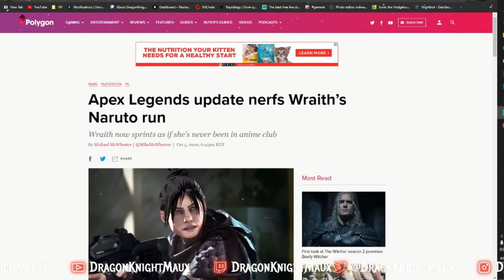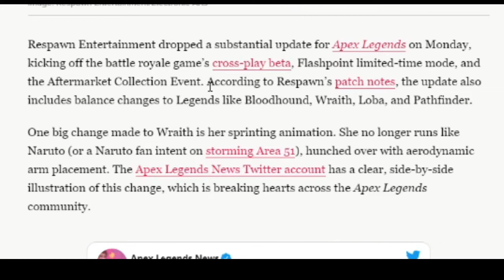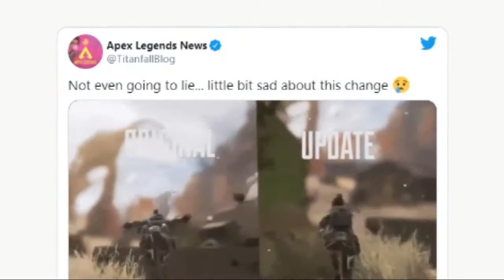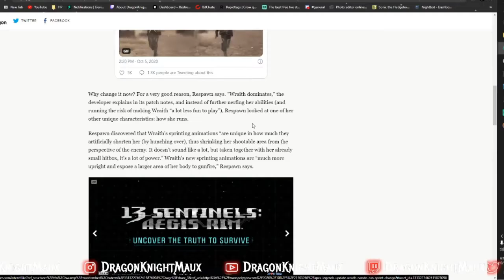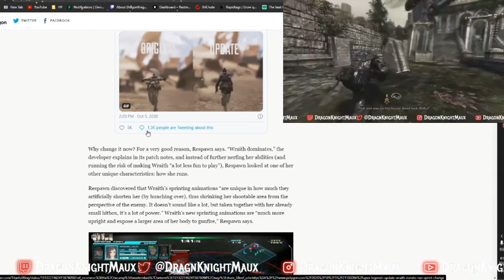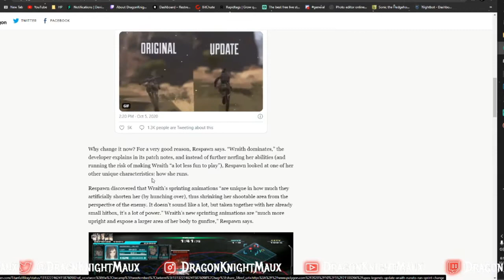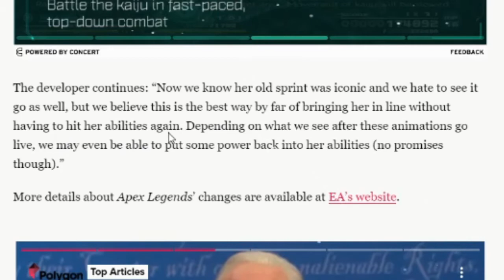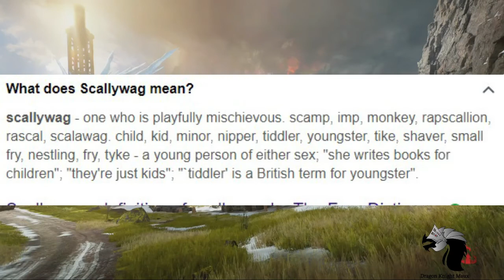THEY GOT RID OF NARUTO RUN?!